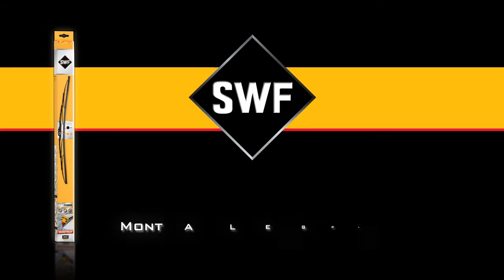SWF - montaggio di una spazzola tergi - adattatore U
SWF, montaggio spazzola tergi con adattatore U
Con SWF, monta facilmente la tua spazzola!
1-Solleva il braccio della spazzola
2-Rimuovi la spazzola montata
3-Aggancia la nuova spazzola.
4-Assicurati il corretto fissaggio della nuova spazzola.
5-Appoggia sul parabrezza il braccio e la nuova spazzola.
6-Assicurati il corretto funzionamento della spazzola.

SWF raccomanda di sostituire le spazzole una volta all'anno!